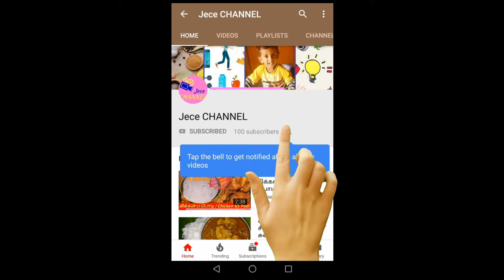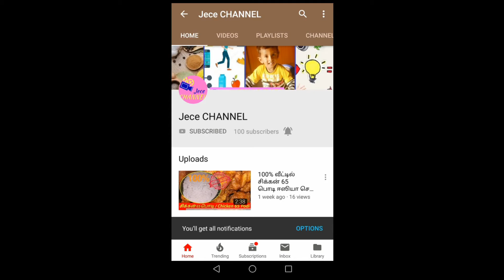₹100ல் கோழிக்கு வாட்டர் பீடர் எளிதாக செய்ய | How To Make A Chicken Water Feeder Easy Method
தேவையான பொருட்கள்:
Water Bottle, L Bow-2, Pipe and Solution